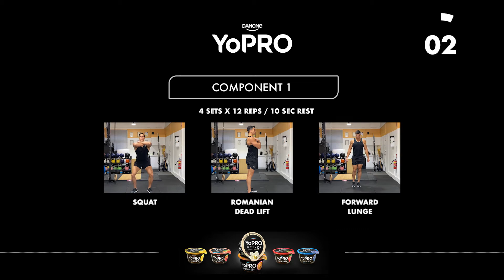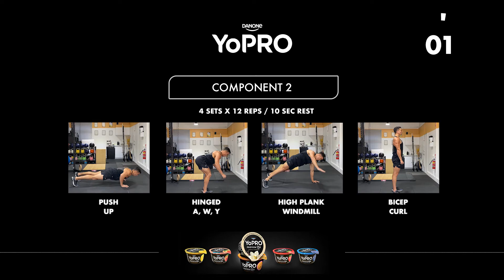DAY 45 | Strength 1 with Chris Nayna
A little progress each week adds up to big results. Join personal trainer Chris Nayna in today's strength session and set the tone for this week with a good body burning session. 🔥

The ultimate home workout & wellness program is FREE and ready to FuelYourJourney. or YouTube

For the right beats to keep you moving, follow our YoPRO Challenge Spotify playlist selected by TeamYoPRO coaches!

Five weekly winners will be announced every Friday via Instagram Stories for those who tag us in their YoPROchallenge content.